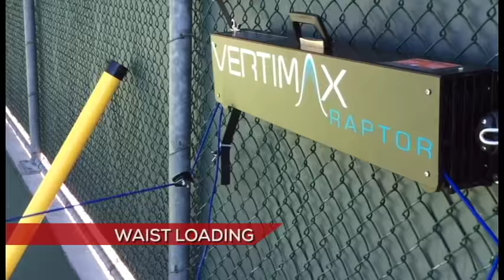Tennis Training VetiMax Raptor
To fully develop athletic potential and become an impact player in any sport and in every game, VertiMax performance training equipment will deliver the speed, vertical jump and explosive power performance teams and individual athletes need to excel at any level. With over 50% of the NFL and NBA including 70% Division I colleges and thousands of high schools and families using our performance training equipment, VertiMax is recognized as the world leader providing the means to develop the fastest most explosive athletes in any sport from youth to pro levels.

The VertiMax V8 system is the most advanced system developed to allow athletes to engage in effective light-load, high speed training that optimally promotes rapid force production to maximize explosive power and speed. The V8 system provides eight adjustable load resistance bands enabling athletes to load up to eight individual locations on their body simultaneously for optimal sports specific performance development.

The VertiMax Raptor is portable resistance training that can allow athletes to train on-the-go. The lightweight Raptor system that utilizes the patented VertiMax Elastic Training Technology to develop athletic speed and strength. Raptor Provides a mobile solution for teams and individuals by quickly strapping to walls and fences, inside a facility or out on the field, allowing athletes to train with resistance out to distances of 45 yards.

Whether your sport is

Optimal development of athletic speed and power is achieved by maximizing the rate at which muscular force can be generated. The faster an athlete can generate force, the more explosive they are going to be. As an athlete's explosive power increases, so will their ability to accelerate and jump. However, it is very important to note that the strength an athlete develops in the weight room will not effectively translate to explosive power in competition unless low velocity power lifting is combined with light-load high speed explosive training.

Being strong doesn't guarantee you'll be explosive. The stronger you are the more explosive potential you have. However, an athlete's explosive potential can only be realized if their strength can be optimized for maximum rate of force production or power output. That is accomplished by combining traditional weight training protocols with EFFECTIVE high speed light load training. I emphasized effective because many of the elastic training devices and techniques which this video points out do not effectively load the initial phase of explosive movement. VertiMax corrects these problems to create the world's most effective sports performance training system.